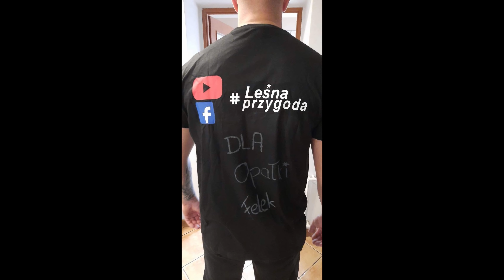Leśna przygoda#71 do trzech razy sztuka